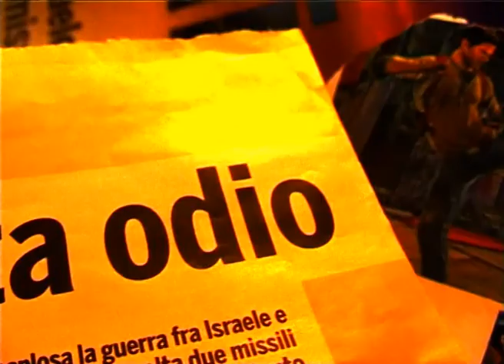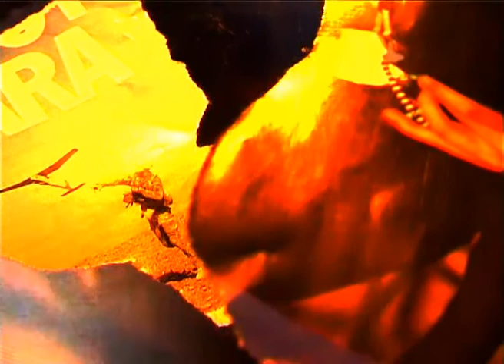Giornali per Padre Nostro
Prova video-fondale per concerto dedicato alla preghiera del Padre Nostro